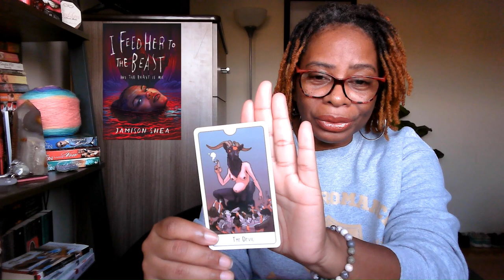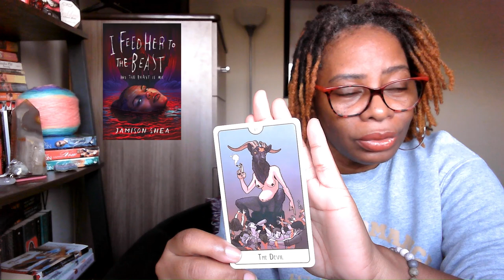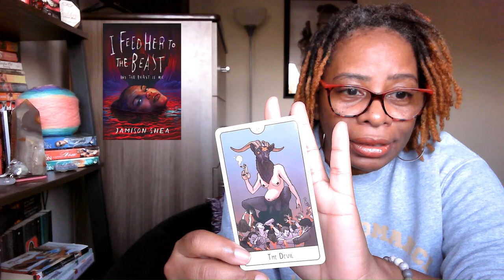I Feed Her to the Beast and the Beast is Me | Bookish Thoughts & Tarot Pairing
there is a fair amount of blood and gore mentioned throughout the book so be wary if you are not a fan of those things.
book available through Amazon for purchase and in kindle unlimited.
tarot deck:  this might hurt by Isabella Rotman